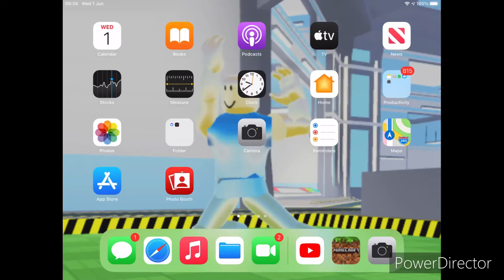gacha life 2